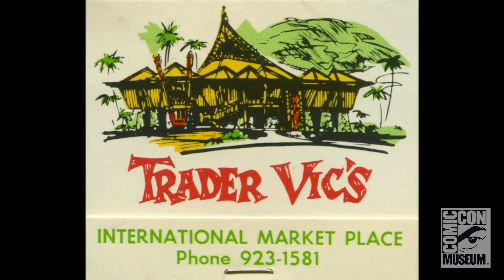The Art of Shag | 02.01.20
The Art of Shag, a Comic-Con Museum showcase featuring works from Josh Agle (Shag) himself! Imbued with a distinctive attitude and sly sense of humor, the works of Shag blend Pop Culture, Tiki Culture and the Mid-Century Modern aesthetic. His unique pieces are unmistakably of our time, but reminiscent of animation and commercial art from the fifties and sixties.

The exhibit displayed signature prints, originals, merchandise, and book samples from Shag’s career that portrayed his distinctive colorful style and sense of retro decadence. Fans even got the chance to meet Shag for a special meet-and-greet experience!